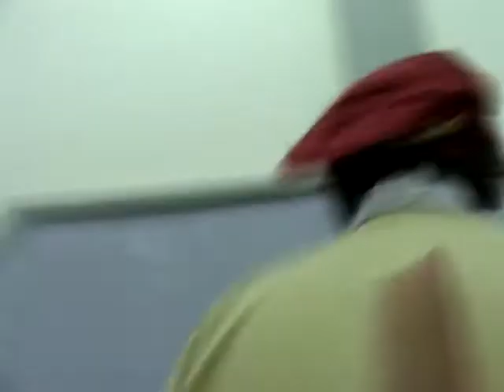San Geminiano 2005 - Backstage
Preparativi per la IX edizione dell'evento organizzato dall'associazione Novanteseidodici in occasione della festività del Santo Patrono di Massa Finalese e Modena, che ricorre il giorno 31 Gennaio.